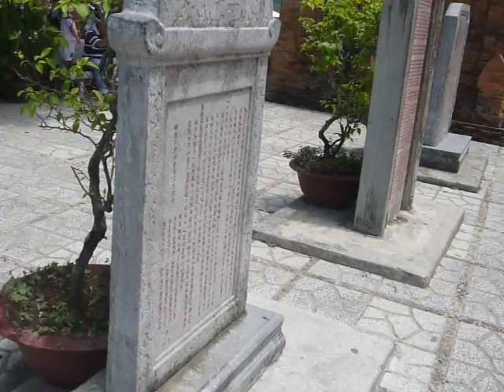Đieu mua Champa.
Quay tại Tháp Pô Na Ga , Nha Trang mùa hè 2009